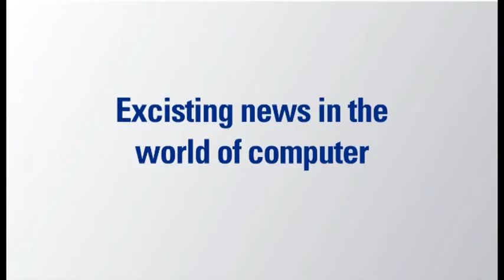Software Engineering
• Interested in computers? Mr. Andy Harris, the author of numerous books on computer programming (including HTML5 / CSS 3 All in One for Dummies, Game Programming for Dummies, and PHP6 / MySQL for the Absolute Beginner), now working on exciting opportunities for our Software Engineering program, tells us about this field of study. Software Computers ThinkSuccessThinkKeiser!